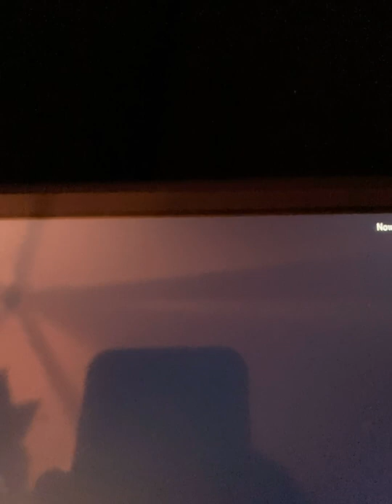Pokémon game of diamond and pearl with a better friend to your brain belltower Tycho Palmer